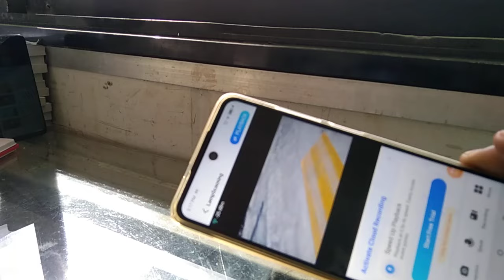hirap maging construction workers.. kaya keep safe always..